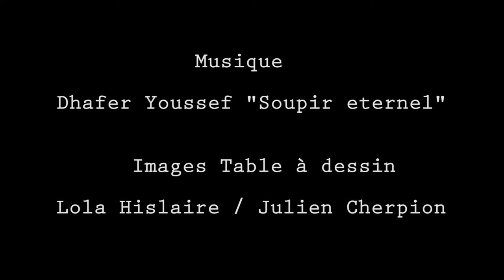Bernard Yslaire - Sambre VII "Fleur de pavé"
A l’occasion de la sortie du 7ème tome de la mythique sage « Sambre », 30 ans après sa création, la Huberty & Breyne Gallery de Paris présente, dès le 23 septembre, une sélection des plus belles planches originales mises en regard avec une centaine de crayonnés préparatoires. Ils mettent en lumière le talent de ce dessinateur hors pair et tout le soin qu’il apporte à faire vivre les descendants de Bernard et Julie pour sceller avec grâce et puissance le destin de cette famille maudite.

Véritable immersion au cœur de la série culte intégralement écrite et dessinée par Yslaire, les œuvres exposées reflètent toutes les étapes de la conception de cette Bande Dessinée : crayonné, encrage et mise en couleur.